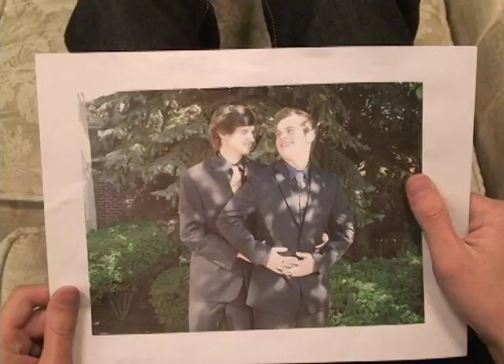The Break Up